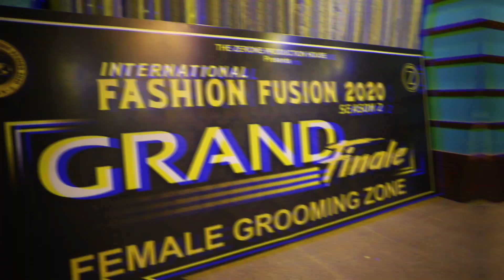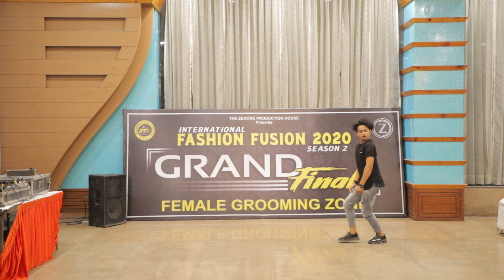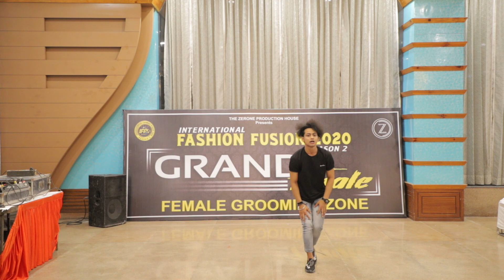TALENT ROUND | VIDEO 3 | IFF 2020 | INDIA'S BEST MODELLING PAGEANT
This is how finalists of IFF 2020 highlighted their talents in front of the jury members.

Videography by : UJJWAL DUA PHOTOGRAPHY Choreography by : RYTHEM PANWAR, AKASH SHARMA & KUHU OHJA
Sessions by : ANKIT CHAUHAN & BHUMIKA BANSAL
Edited by : SHUBHAM BHARTI
Team : ASHISH, BHAVESH, ANJALI, URVASHI
Judgement by : ROHIT KHANDELWAL, ANKIT CHAUHAN, BHUMIKA BANSAL, SANKALP BANSAL, MANISH SHADIJA & SARANSH GOYAL

A Pageant by : ZERONE PRODUCTION HOUSE PVT. LTD.